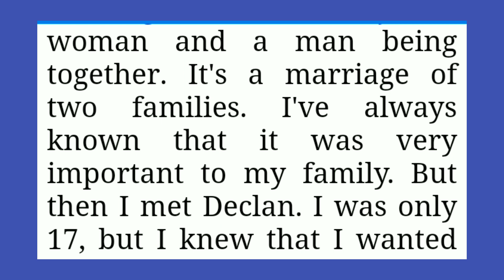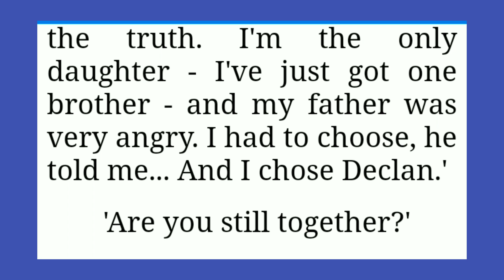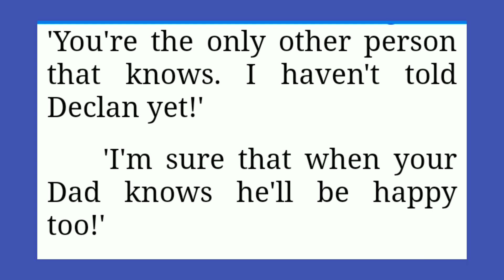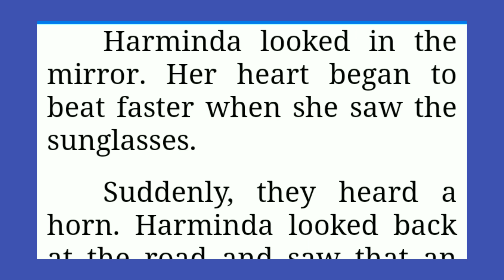Chapter Four ( On the Ferry ) @@@ A wonderful story of on the ferry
Easy way how to learn good english
easy english sekho by listening this wonderful story
basics english sekho
Education of english
english speaking course by listening
123